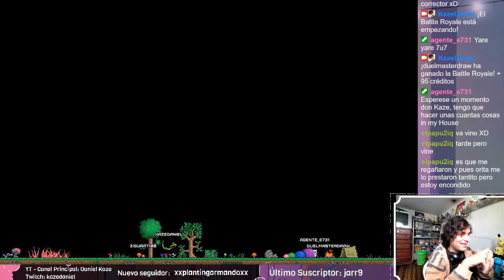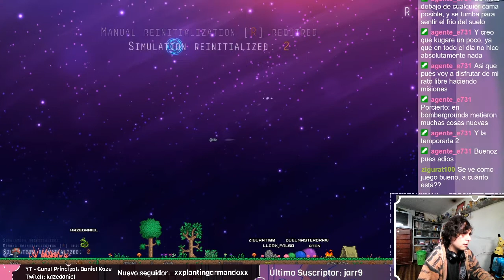Probando Juegos - Black Skylands, Unlanded y Fly Punch Boom! | Videojuegando